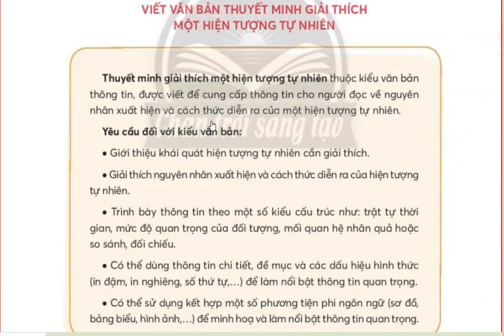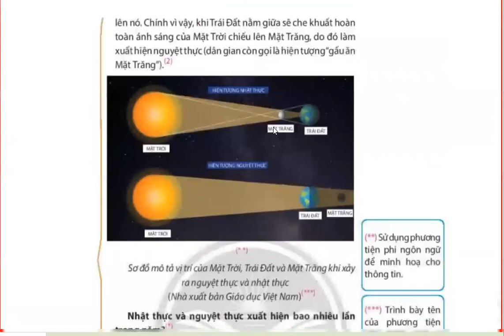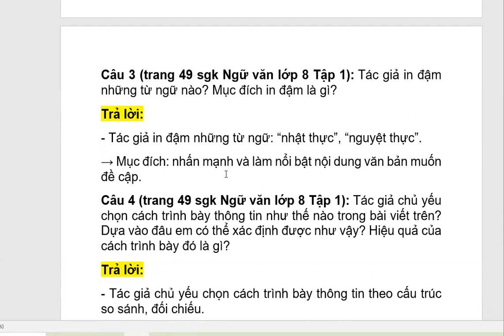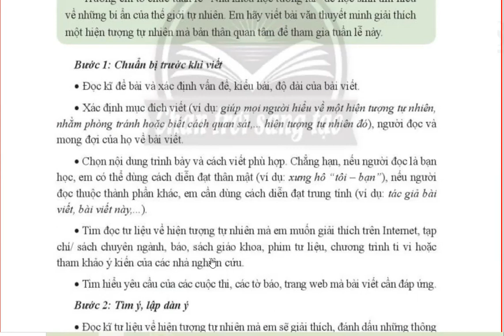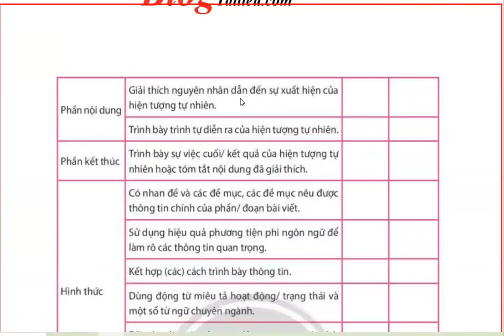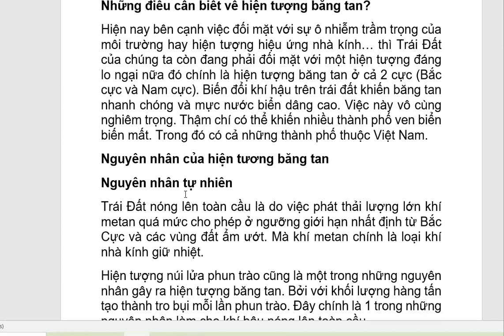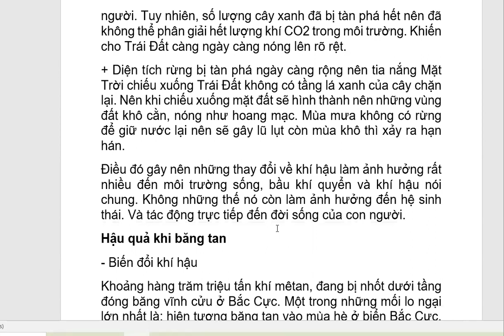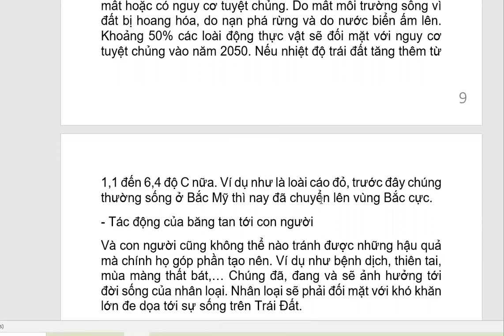Ngữ Văn 8 Tập 1 Chân Trời ST - Bài 2 - Viết Văn Bản Thuyết Minh Giải Thích 1 Hiện Tượng Tự Nhiên